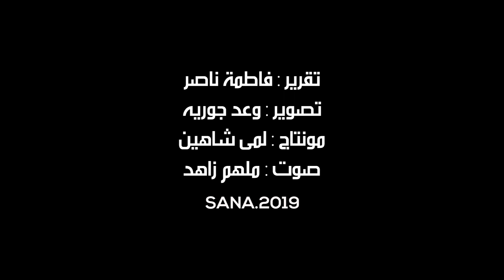إطلاق أغنية وطنية جديدة في أمسية موسيقية غنائية لأساتذة معهد محمود العجان باللاذقية